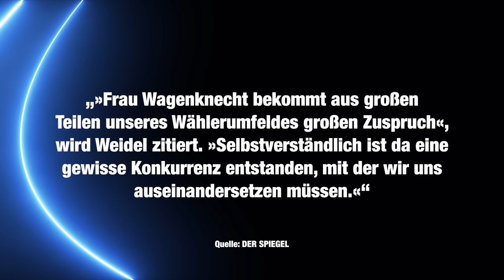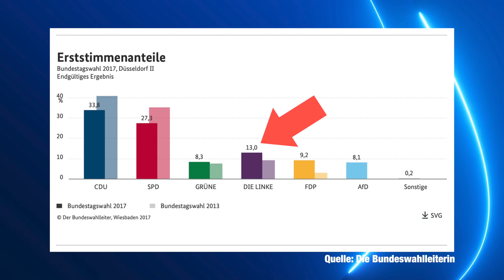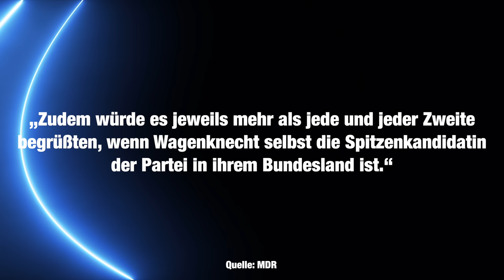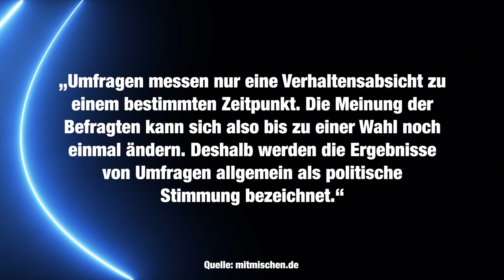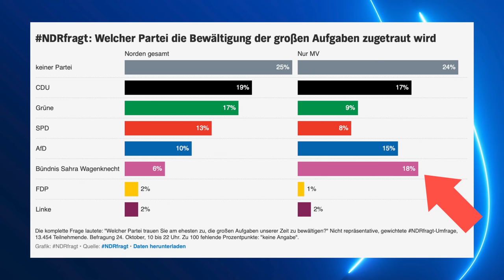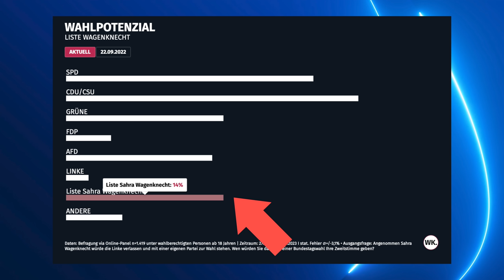Wagenknecht-Partei: Wirklich eine AfD-Gefahr?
Sahra Wagenknecht (BSW, DIE LINKE) möchte eine neue Partei gründen und aus der Partei DIE LINKE austreten. Viele reden schon seit Monaten darüber, dass eine Wagenknecht-Partei womöglich einige Wählerinnen und Wähler der AfD abnehmen würde. Doch was ist an dieser Theorie eigentlich dran?

Weitere Informationen

Achim Reiser
DrRush
Mr. Koalabär
Torsten Scheithauer
Andre Rütgers
Mathis WIchmann
David
Sophie Walther
Der Fellmacher
Emilia Kirner
Christopher Stahl
Emilia Kirner